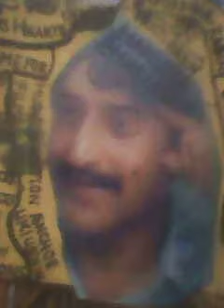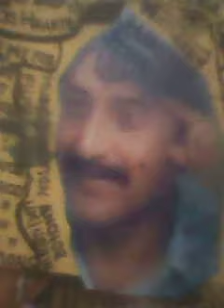1950's MUKESH SARANGA BY MULTI RABIN 9449417335